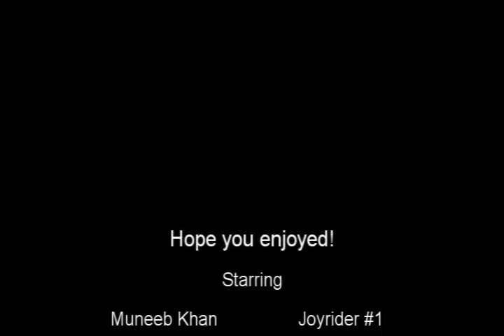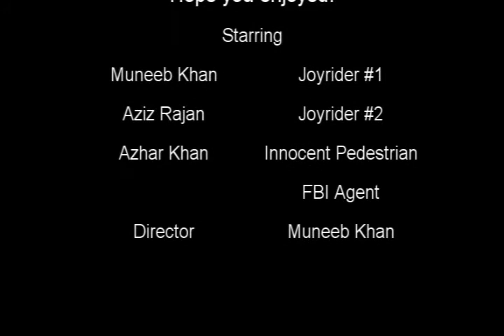Crash - An Eighth Grade Silent Movie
Made this for Comm. Apps. in eighth grade. It was a lot of fun to make. However, the lighting was bad so you can hardly tell what's going on at the end. anyway the best part was editing it so GO SONY VEGAS